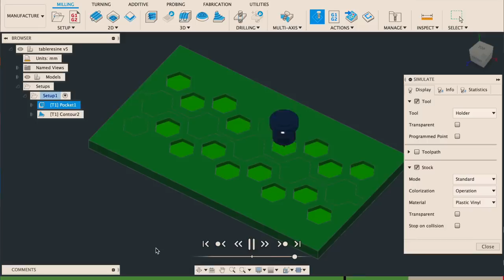200€ DE RÉSINE POUR ÇA !!!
Hello !
Aujourd'hui on fait une table avec des kilos de résine, une planche et des composants de récupération. J'espère que ça te plaira 😉
Si vous voulez faire une table en résine n’oubliez pas de super bien la mélanger pour éviter la catastrophe !

La résine :
Le fil de LED

Viens sur insta si tu veux voir ma gueule un peu plus souvent 😊